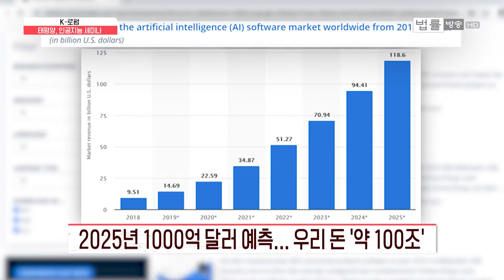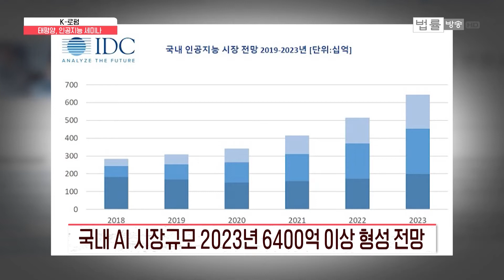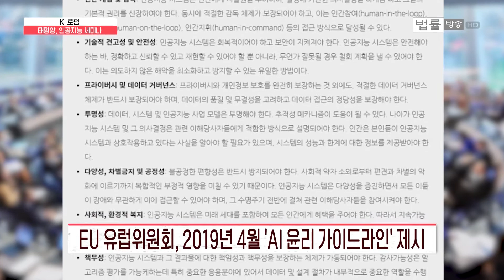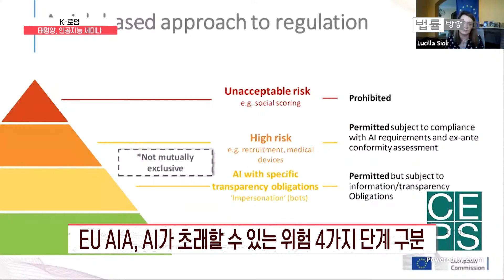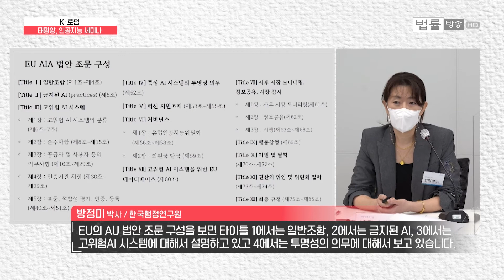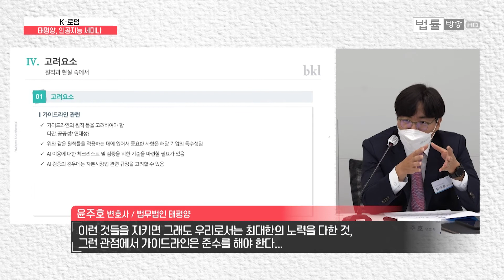[K-로펌] '국내 6대 로펌' 법무법인 태평양이 '100조원 규모' 인공지능에 대비하는 자세 / 법률방송뉴스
[법률방송뉴스] 지난해 국내 로펌이 해외에서 벌어들인 법률서비스 분야 무역 수입이 사상 처음 1조원을 돌파했습니다. 이는 세계 속에서 국내 로펌의 입지와 위상이 상당해지고 있다는 것을 뜻하는 것으로 보여지는데요.

법률방송 'LAW 포커스'에서 마련한 코너 'K-로펌'에서는 국내 굴지의 로펌들이 빠르게 변화하고 발전해가는 현 상황에 어떻게 법률적으로 대비하고 발맞춰 나가는지를 전해드립니다.

그 첫 번째로 법무법인 태평양의 '인공지능 세상을 대비하는 자세'에 대해 장한지 기자가 취재했습니다.

■ 'LAW 포커스' 본방송 안내
금요일 오후 6시 30분

kt olleh tv [213번] / SK B tv [280번] / LG g+tv [250번]